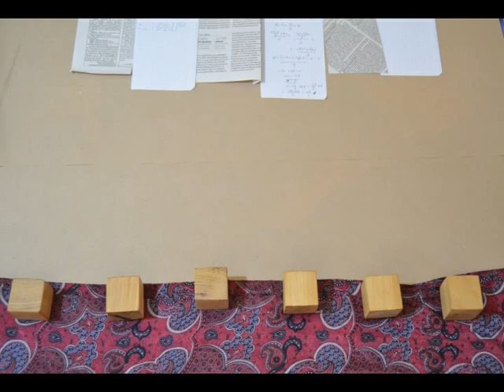Sorgune sortzaileak - Gazte Klik Klak 2018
"Sorgune sotzaileak" - Estíbaliz Aguirre López de Munain